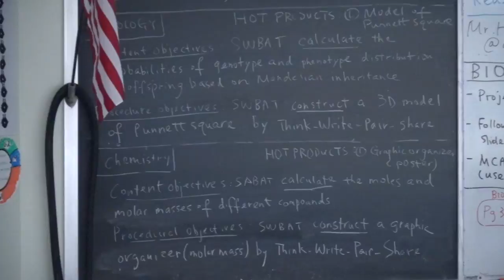Ron Ho 1 of 3